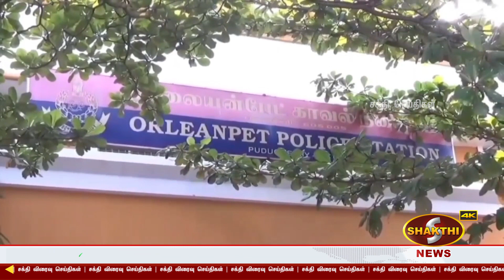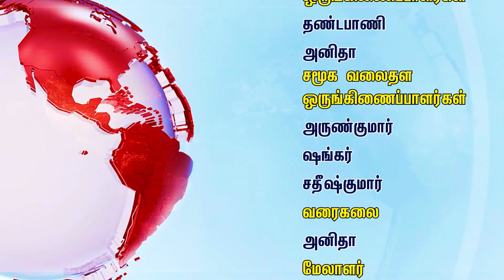புதுச்சேரி அருகே சாராயக் கடையை அடித்து சூறையாடிய பொதுமக்கள்.! | 23.01.2023 | Pondicherry News